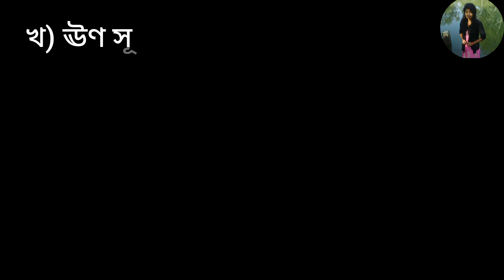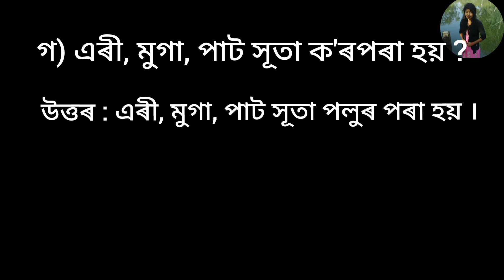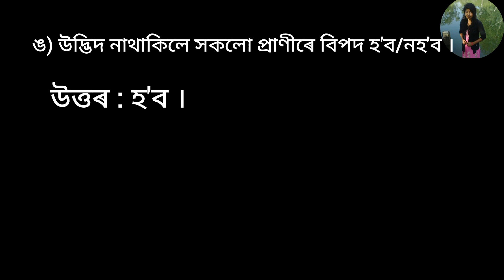নতুন বিজ্ঞান/তৃতীয় শ্ৰেণী/পাঠ : প্ৰাণীৰপৰা পোৱা বস্তু/অসম জাতীয় বিদ্যালয় ন্যাস/assamjatiyabidyalay